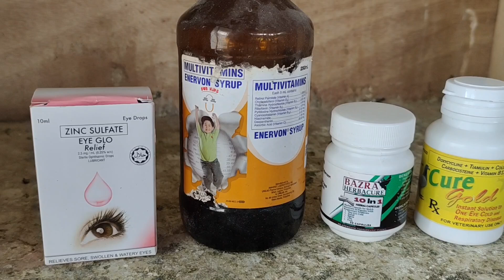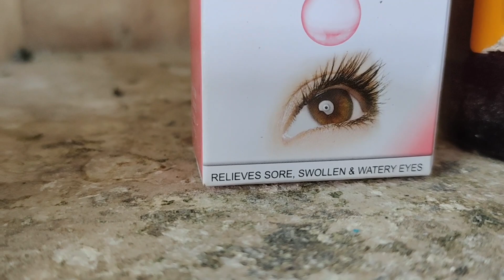NAGFORCE FLY NA TYO GAMIT ANG 2 HELICOPTER...